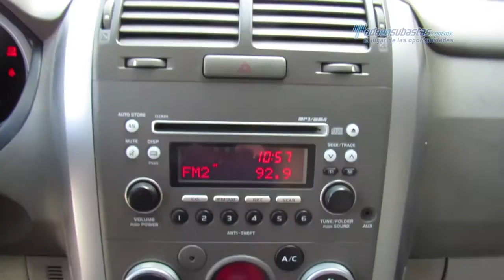Suzuki - Grand Vitara GL 2011 - B4612123